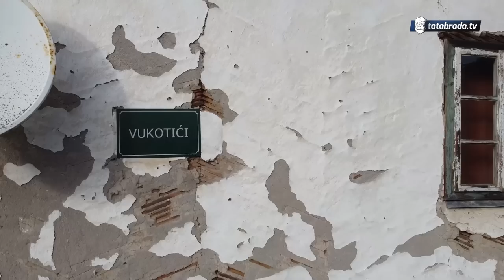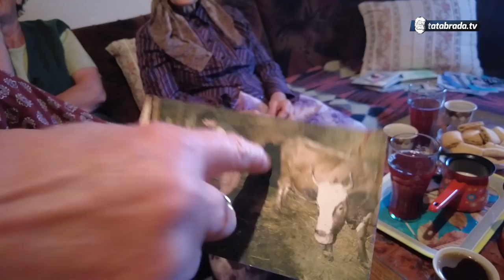J... takav posao! Posvađali se, oteo mu među, ubio ga!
ĆEHAJE B.B,
Srebrenik 75350